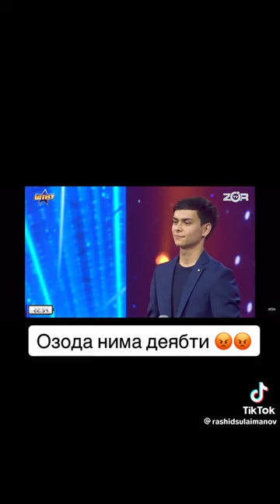Arxiv dasturdan parcha…Oshanda qattiq Xafa qilishgan..)